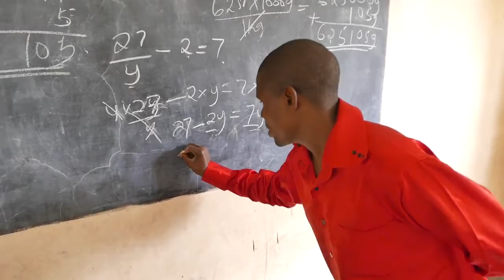Karanzi School with Project Child Tanzania